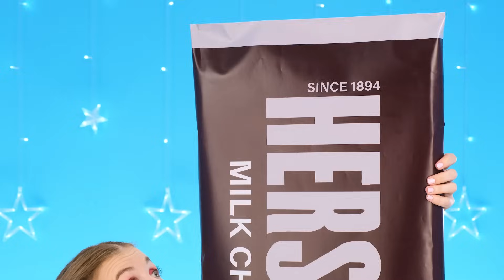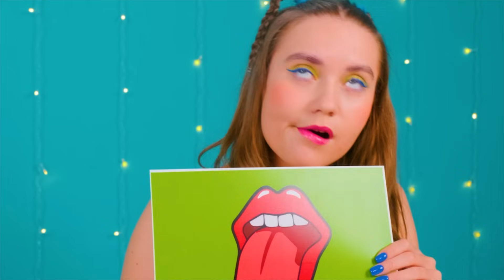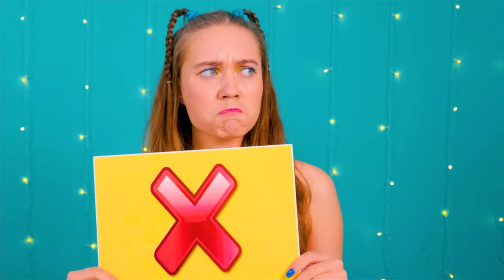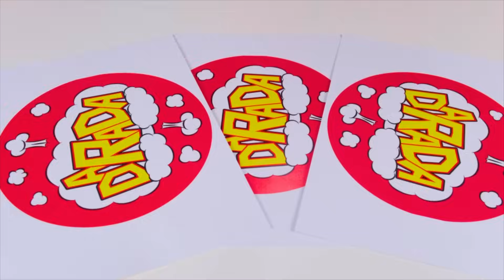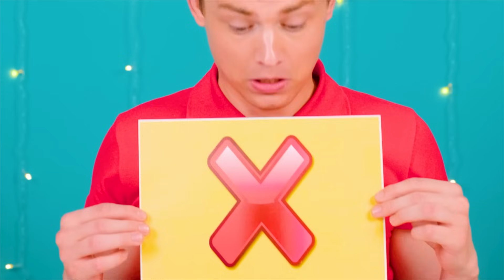Großer, Mittlerer und Kleiner Teller Challenge KiKi Challenge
Manche werden heute bestimmt viel essen, andere werden Pech haben! Nehmen Sie an der neuen Food-Challenge teil!